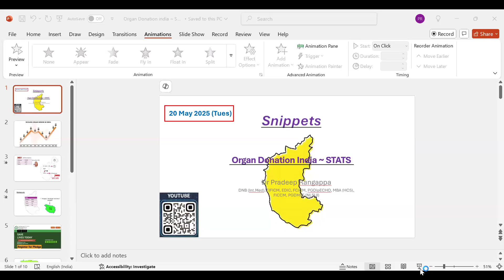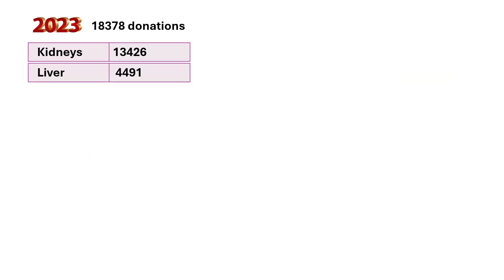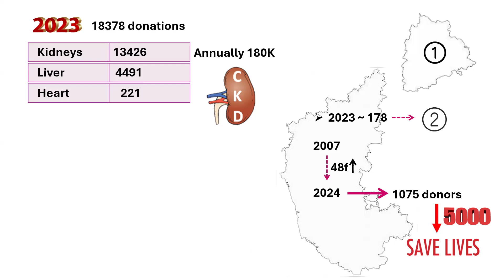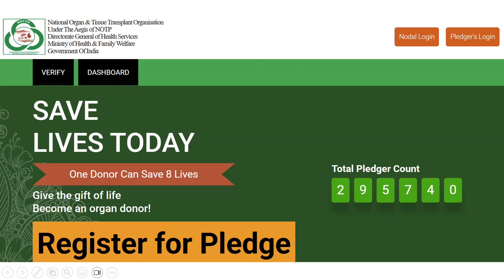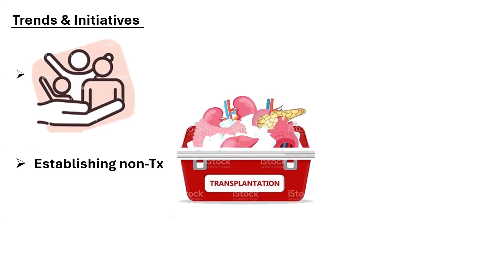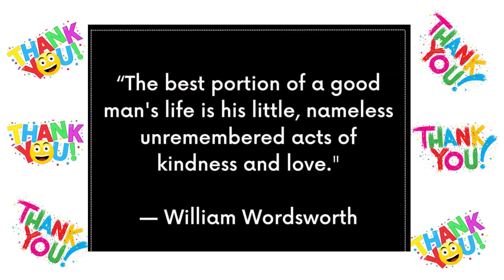Organ Donation STATS_May 2025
Snippet overview on Organ Donation status in India and way forward